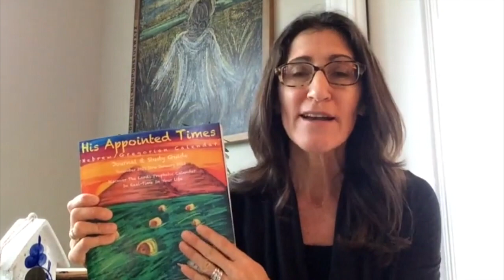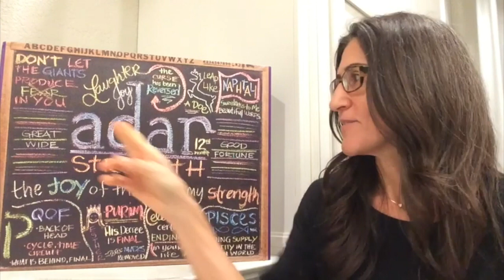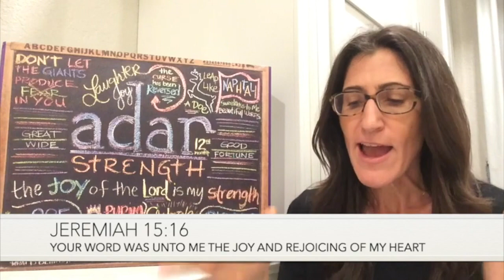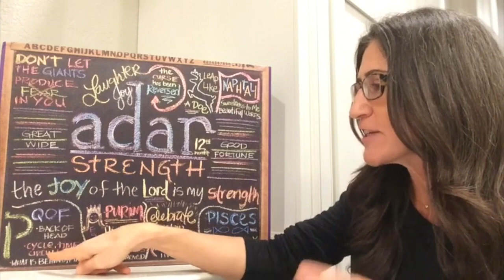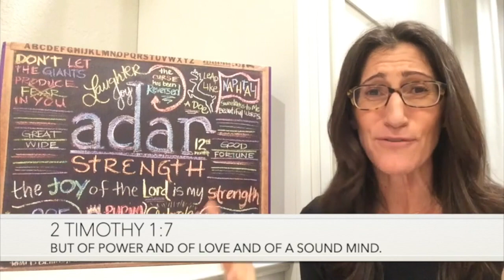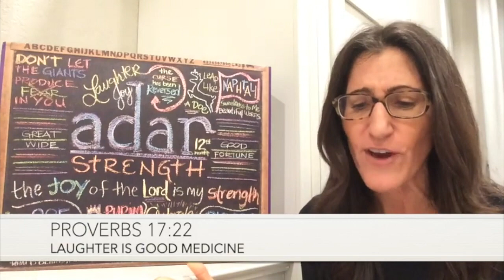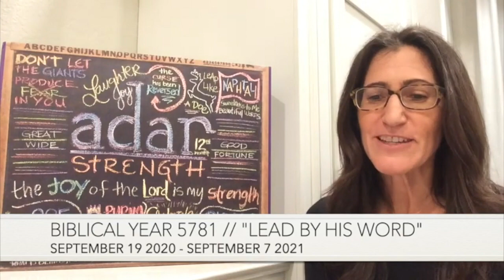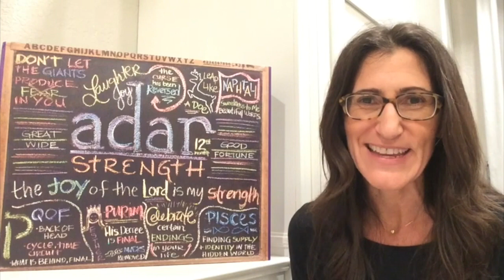Wednesday Night Service | January 26th